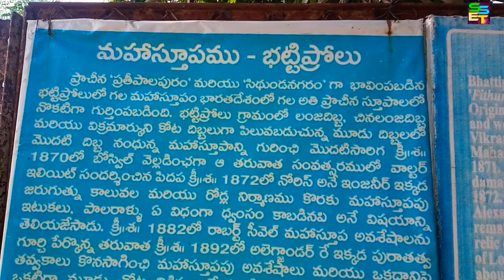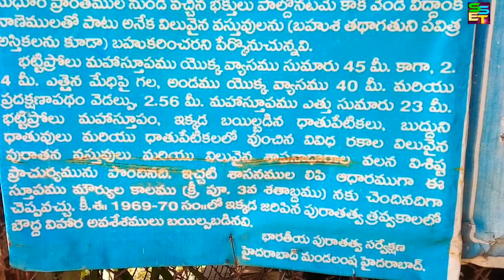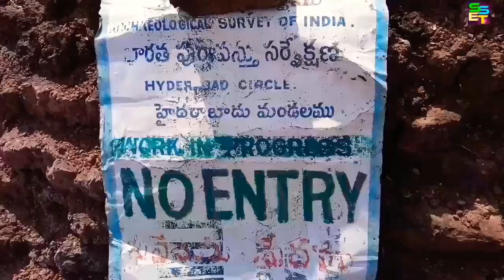అతి ప్రాచిన మైన ""భట్టిప్రోలు బౌద్ధ స్తూపం""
villageagriculture If you're looking for a charming and unique place to call home, be sure to check out my village today! In this video, I'm unveiling my life in the village today, and sharing some of the amazing things that have happened there over the past year.

In this video, you'll get to see the village from my perspective, and learn about the people and the culture that has shaped my life. I hope you enjoy watching it as much as I enjoyed making it!hanumanthraovlogs